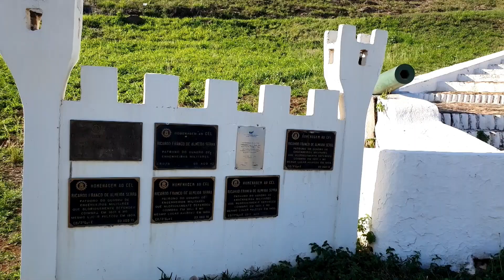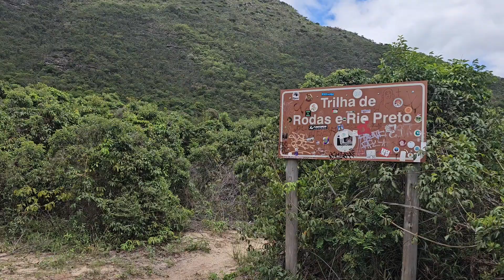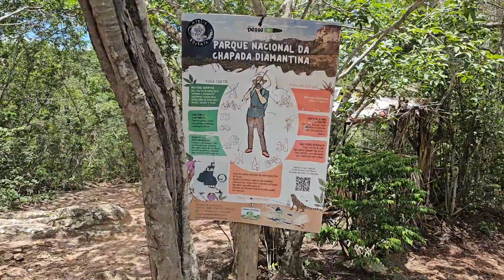Chegamos ao Vale do Capão! N⁰217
Olá pessoal! Desta vez fomos até o Vale do Capão, onde fica uma das cachoeiras mas famosa da Chapada Diamantina e do Brasil, a cachoeira da Fumaça. Porém o acesso não é tão fácil para o Vale. Então meus amigos, bora lá porque as aventuras continuam.

Se você quer saber um pouco de construção de motorhome de forma totalmente artesanal, temos uma playlist completa.

E se gosta de aventuras, temos outra playlist com conteúdos das nossas viagens e aventuras.  Corram lá e confiram!